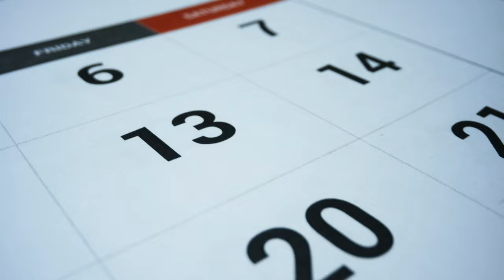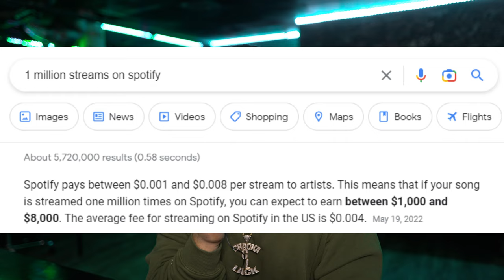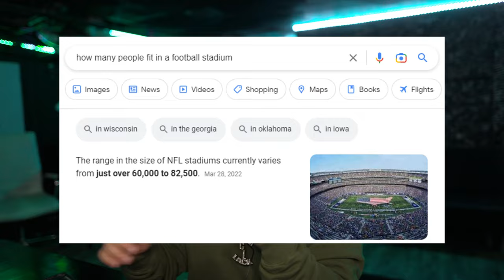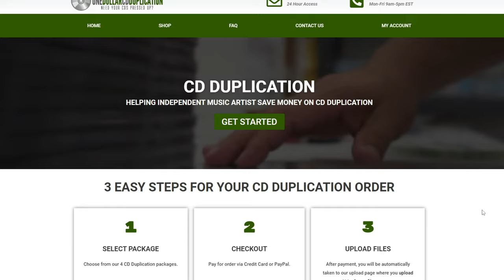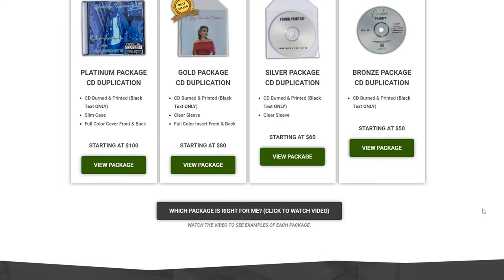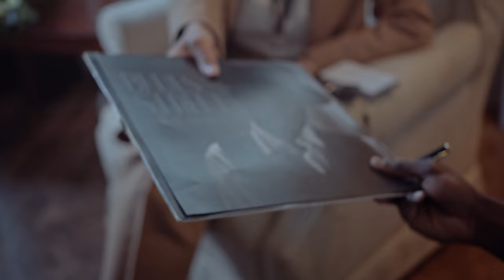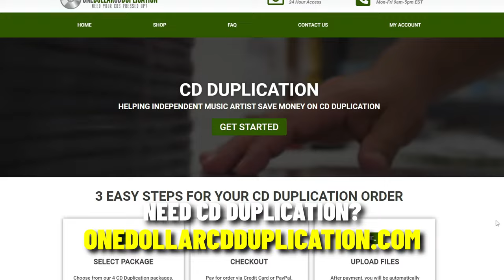How Independent Music Artists Can Make Money RIGHT NOW!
In this video, I talk about are CDs still relevant for music artist to focus on in 2023.

I made this channel to help Music Artists.

I started out as a Music Artist from the age of 15 until I was 23. Over those 8 years, I learned hands on figuring out what I needed to do to stand out as a Music Artist.

Since then for over a decade I've made a living providing services for Music Artist such as: Beats, Studio Time, Music Videos, Music Marketing Advice, etc.

Now I want to be the guide I wish I had, FOR YOU.